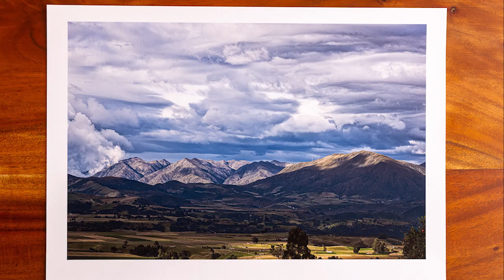Fotos 351 a 400 de mi archivo impreso